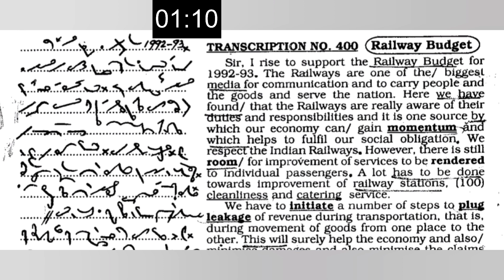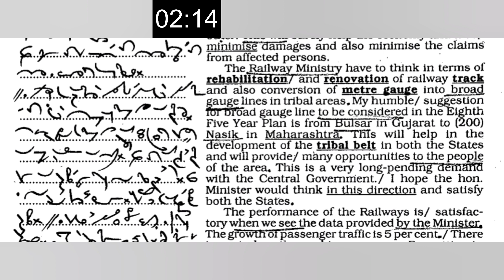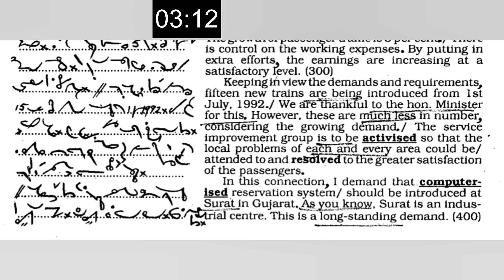Kailash Chandra | Tr. No 400 Part - I | 120 WPM | SDE